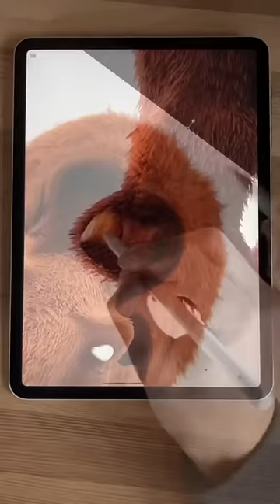Disney ChAracters CrEepy